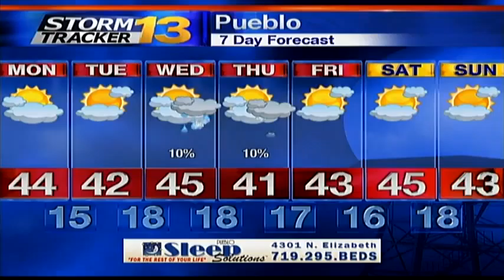Jason's Sunday Night Forecast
Skies will clear out on Monday allowing for a mild start to the week. The next bout of winter weather is expected to reach the area by Wednesday night.